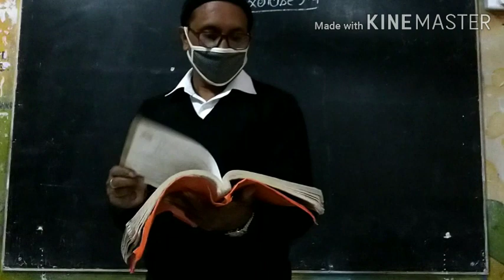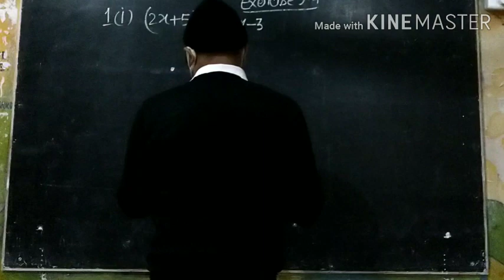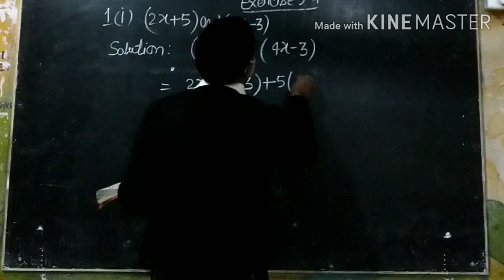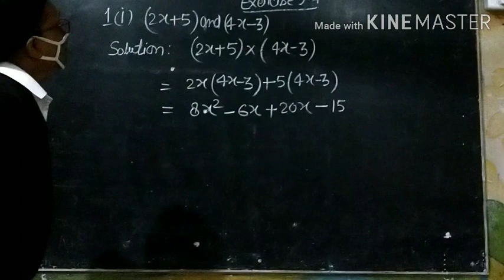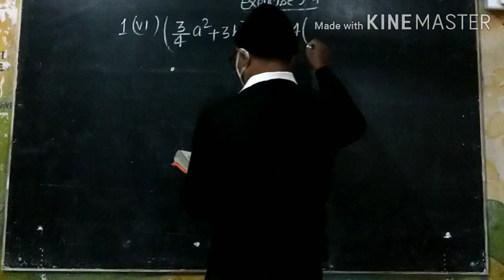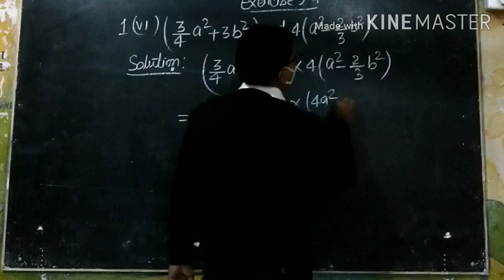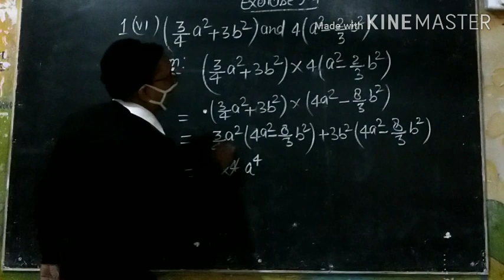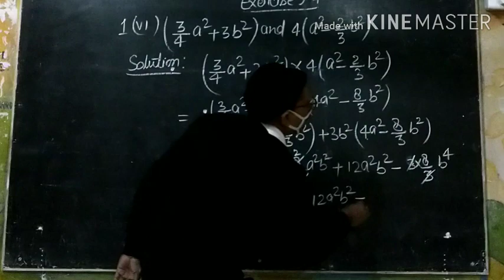Algebraic expressions and identities (class-8)